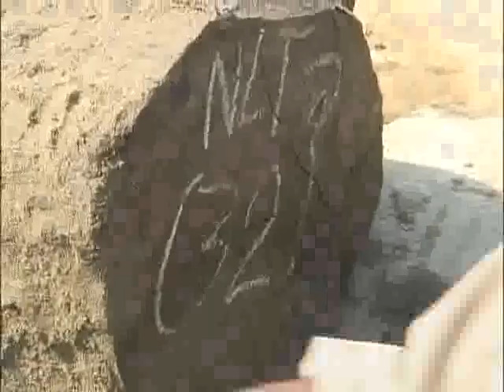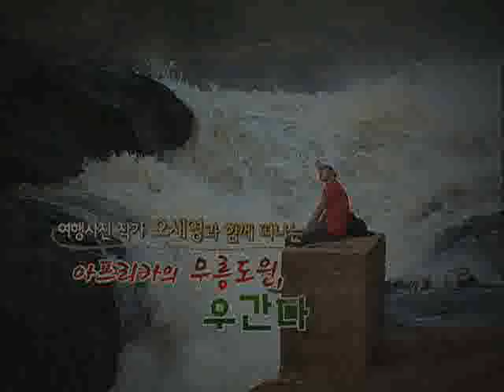세계테마기행 - World theme travel_미얀마 4부 황금의 땅 미얀마,_#004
EBS, 세계테마기행, World theme travel, 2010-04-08, 인연의땅,천년의 미소 미얀마-4부 황금의 땅 미얀마,

(full 제목` 4부 황금의 땅 미얀마_ 희망을 캐는 사람들)   나팔리 사금마을에서 사금을 채취하거나_ 티크 집산지에서 노동으로 생계를 이어가는 미얀마 주민들의 생활을 살펴본다-